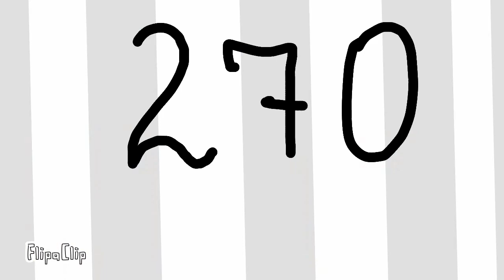Спасибо за 270 подписчиков!!!